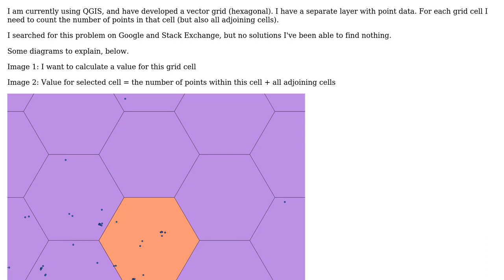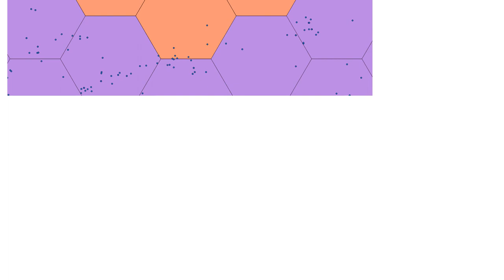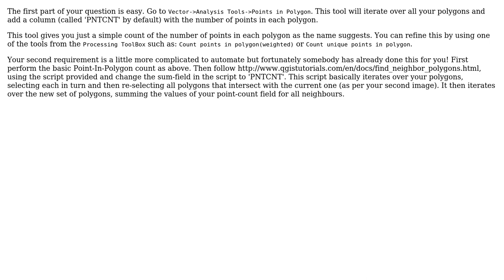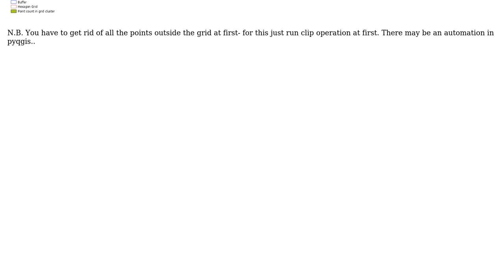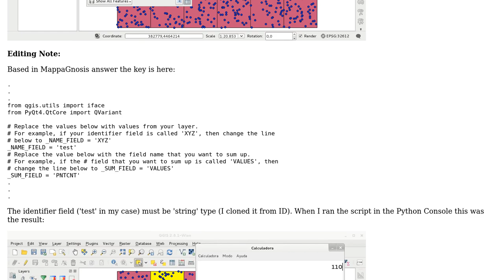GIS: How to count points within adjoining hex grid cells? (4 Solutions!!)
GIS: How to count points within adjoining hex grid cells?

With thanks & praise to God, and with thanks to the many people who have made this project possible! | Content (except music & images) licensed under CC BY-SA | Music | Images & others | With thanks to user xunilk user SIslam user PolyGeo user Micha user MattL user MappaGnosis and the Stack Exchange Network Trademarks are property of their respective owners. You are responsible for your own actions.